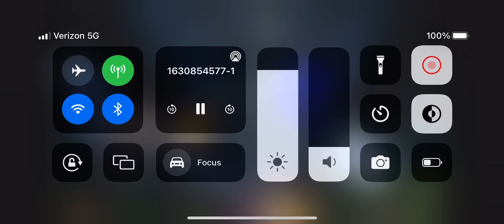Sonic effects: sonic prime effects; Nine’s metal tails (landing) 3